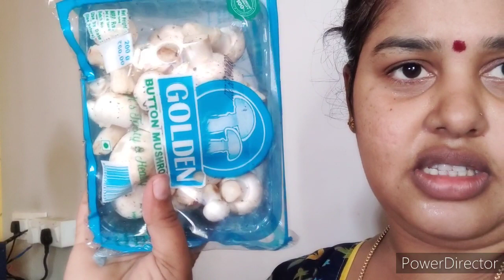simple n tasty 😋 mushroom Biryani😀ಯಾಕೆ ಆನ್ಲೈನ್ ಅಲ್ಲಿ grocery ತರುಸ್ಕೊಂ ಡೆ🙄Yohan shares but Lucky dont